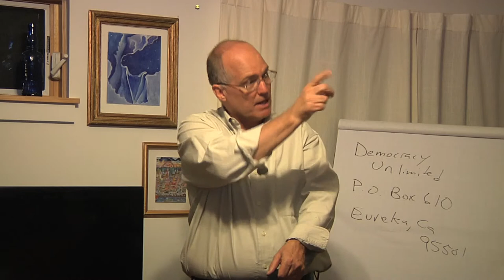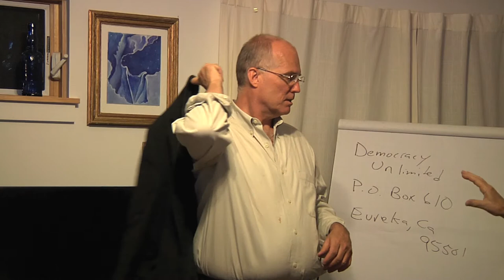Move to Amend Presentation 8.mov